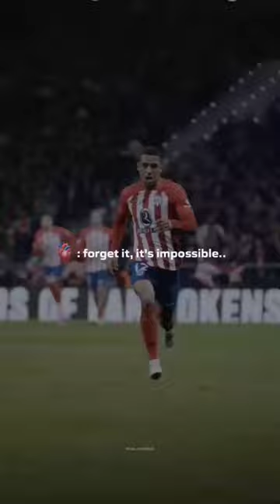football motivation reels shorts